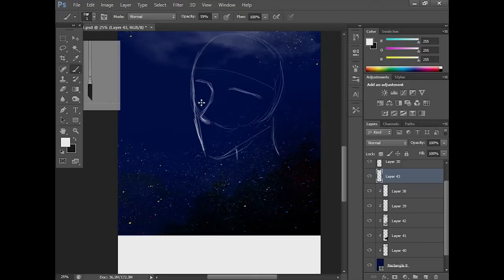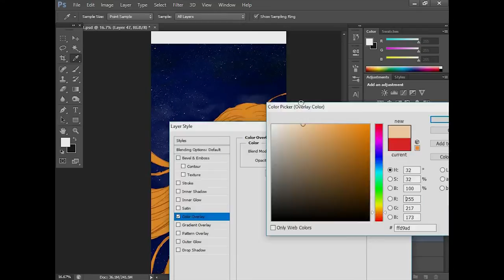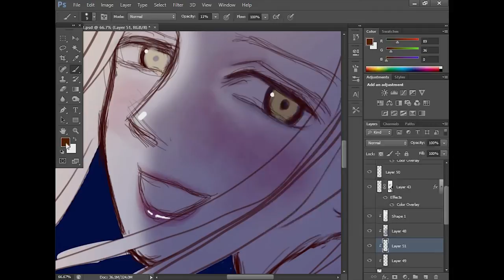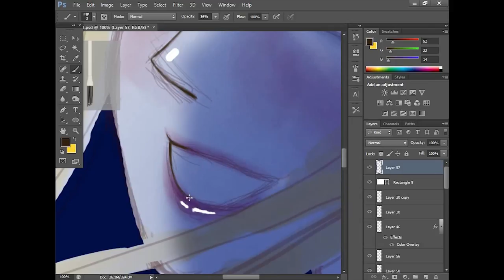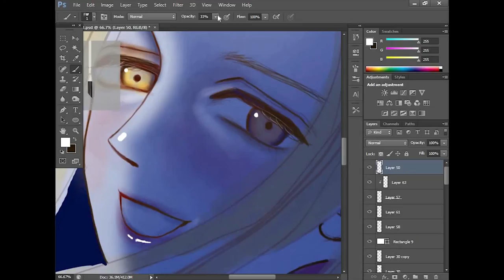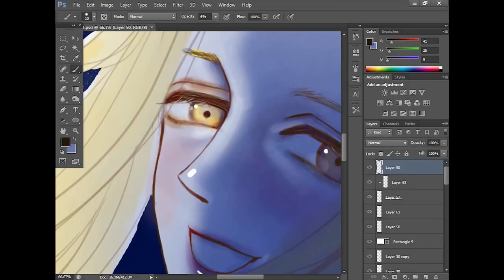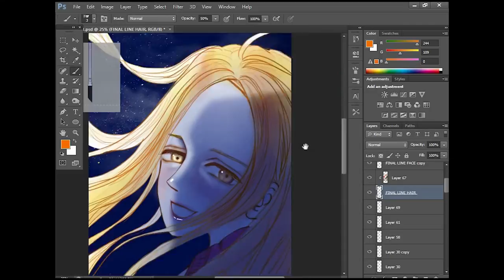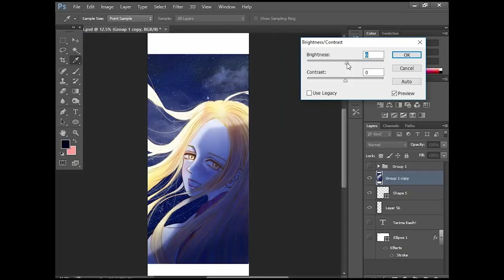MAKING A WEBTOON COMIC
【 A simple, meaningful way to appreciate my artwork✨ 】